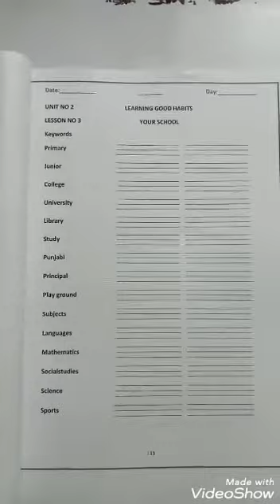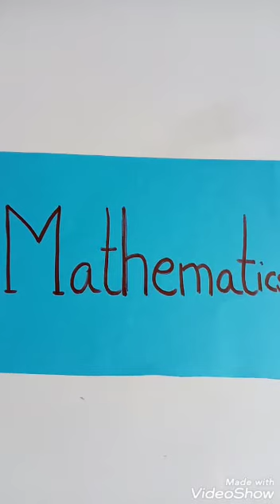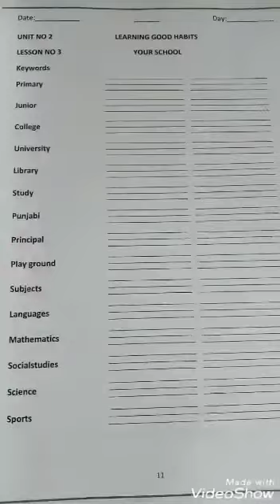jos jb class2 social studies july23 thursday